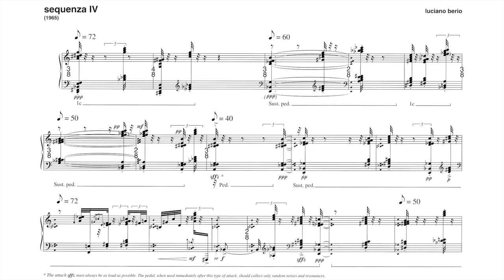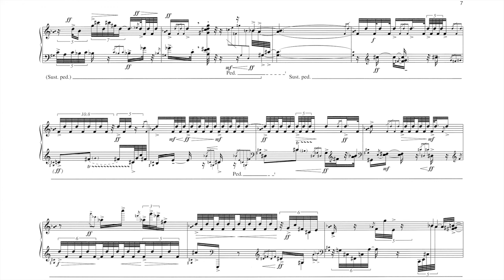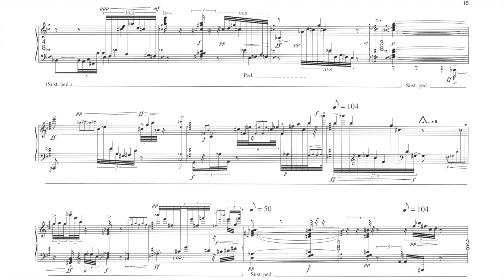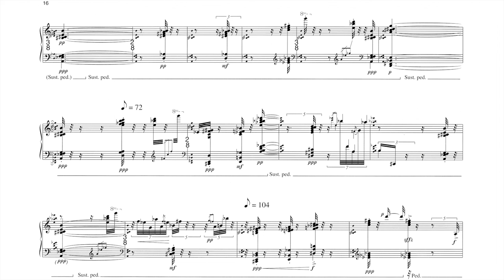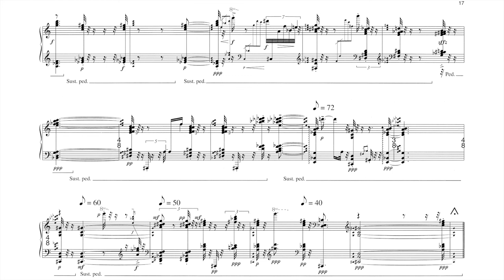Berio - Sequenza IV (score) [HD]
Berio - Sequenza IV
Florent Boffard, piano